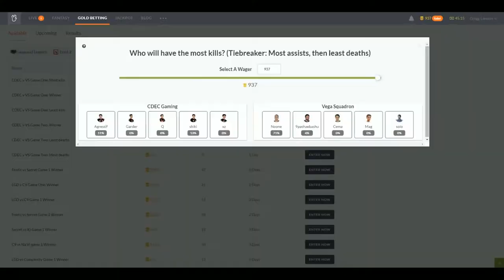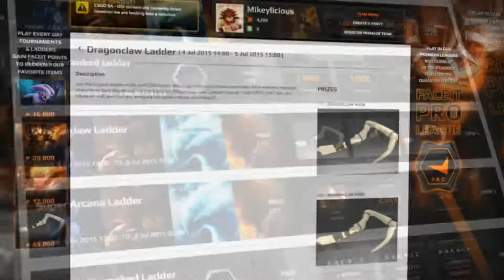Na'Vi vs Vega, BTS EU#1, Semifinal, game 1